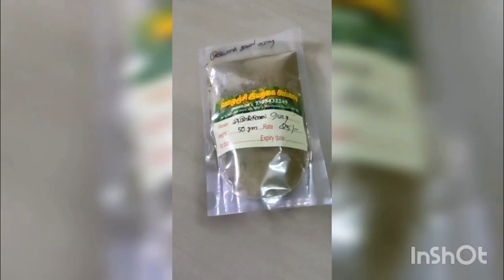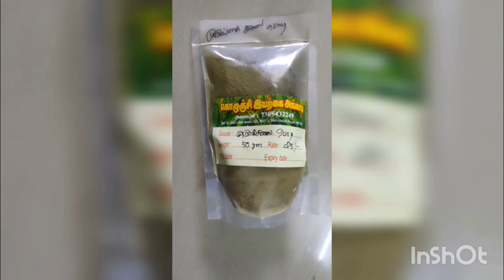how to make homemade hair oil with natural ingredients in tamil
Hello friends,
In this video we are going to see about how to make a best hair oil with natural ingredients in tamil.
it is very easy to prepare a natural home made hair oil. just follow the steps and easily do it yourself.

Ingredients used in the video:

1]கற்றாழை [Aloe vera]
2]கறிவேப்பிலை[curry leaves]
3]வெந்தயம் [vendayam]
4]செம்பருத்தி பூ [Hibiscus Flower]
5]மிளகு  [pepper]
6]நல்லெண்ணெய்  [Gingelly oil]
7]தேங்காய் எண்ணெய் [coconut oil]
8]மருதானி இலைகள் [ maruthani leaves]
9]சின்ன வெங்காயம் [small onion]